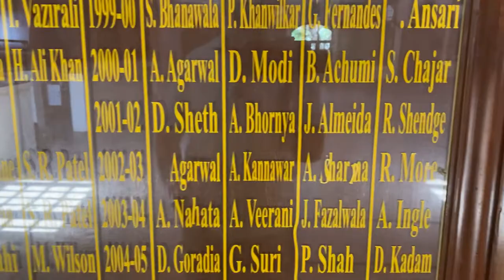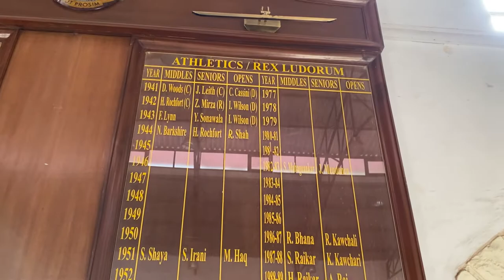3 St. Peter's School, Panchgani - Assembly Hall